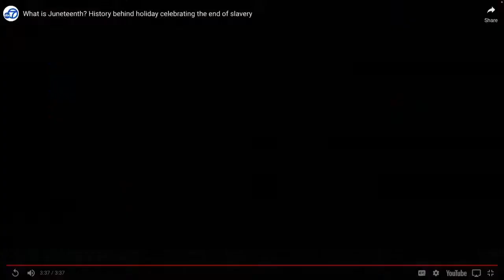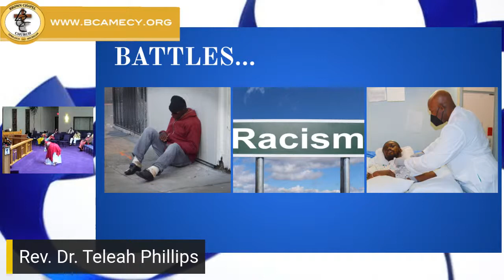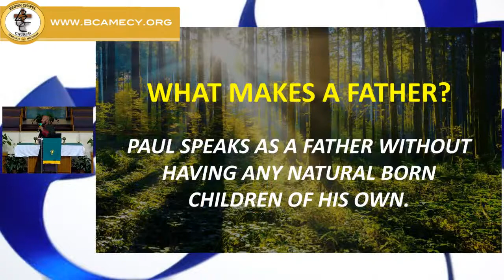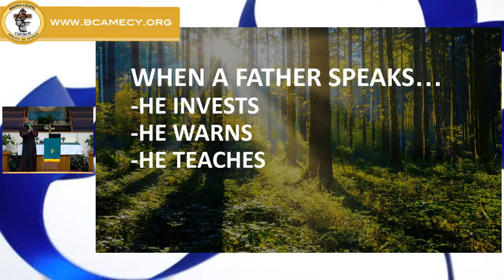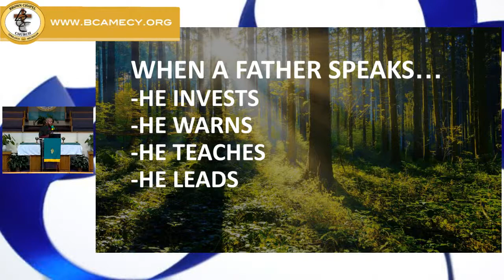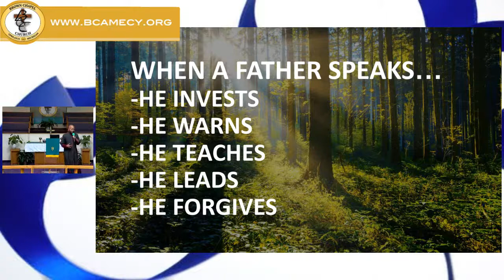Father's Day June 19th, 2022 | The WORSHIP Experience (Music & Message)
Worship and Sermon on Father's Day June 19th 2022
Pastor Donald L. Phillips III preaching "When A Father Speaks"
Consider donating to this ministry
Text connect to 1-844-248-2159